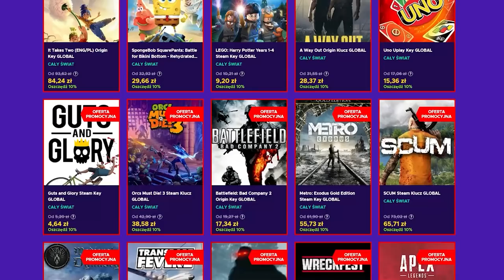Ta MECHANIKA pozwoli ci TO podbić w 70 lat! | EU4 Mughal GUIDE PL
OPIS
AVE. Reupload wczorajszego odcinka EU4 Mughal GUIDE PL. Poprzednia wersja miała kadrowanie popsute od połowy. Zagramy jako eu4 timurids pl a naszym celem będzie stworzenie eu4 mughals 2022. Jest to jeden z najlepszych krajów do eu4 mughals wc.